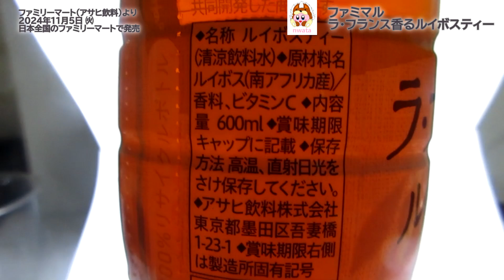【ファミリーマート】ファミマル ラ・フランス香るルイボスティーを飲んだよ！【AfternoonTea】監修のラ・フランスフレーバーのルイボス！ラ・フランスの芳醇な香りとルイボスのすっきりとした味わい！